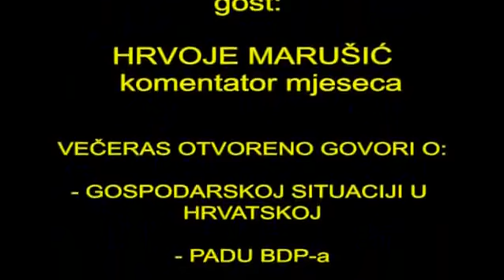Gost komentator Hrvoje Marušić - TV Jadran 02.09.2014.